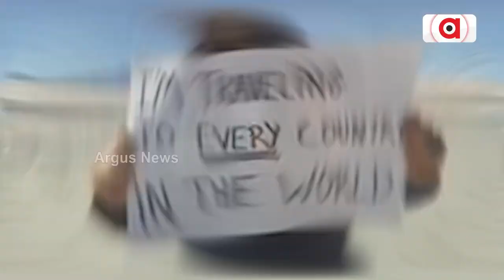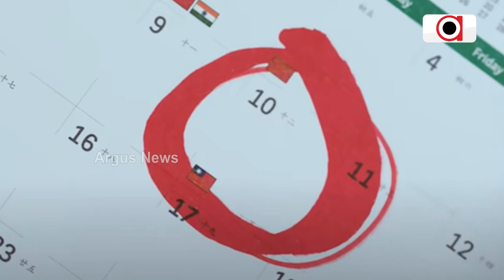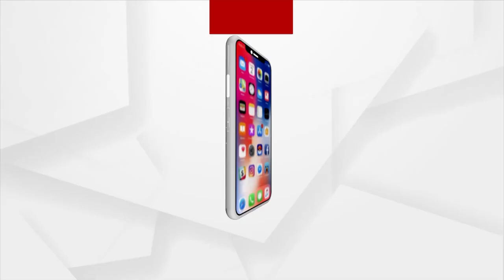ଟ୍ରେନ ବସରେ ବୁଲିଲେଣି ୧୯୬ ଦେଶ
ଉଡ଼ାଜାହାଜରେ ପଡିନି ପାଦ ,କିନ୍ତୁ ବୁଲିଲେଣି ୧୯୪ ଦେଶ । ବିଶ୍ୱର ପ୍ରଥମ ବ୍ୟକ୍ତି ଭାବେ ଗୋଟିଏ ଥର ଯାତ୍ରାରେ କଲେଣି ପୃଥିବୀ ଭ୍ରମଣ
ଆକାଶ ପଥକୁ ନ ବାଛି ଆପଣାଇଛନ୍ତି କଠିନ ରାସ୍ତା । ଆଠବର୍ଷ ହେଲା ଟ୍ରେନ ,ବସ ଆଉ ଜଳ ଜାହାଜରେ ଯାତ୍ରା କରୁଛନ୍ତି ଥୋର କିନ୍ତୁ କାହିଁକି ? କଣ ରହିଛି ତାଙ୍କର କଠିନ ମାର୍ଗରେ ଭ୍ରମଣ ପଛର ରହସ୍ୟ ? ।